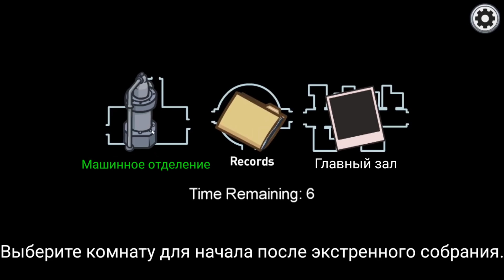НОВОЕ ОБНОВЛЕНИЕ AMONG US! НОВАЯ КАРТА, СКИНЫ И МЕХАНИКИ! | ТРЕЙЛЕР НА РУССКОМ ЯЗЫКЕ